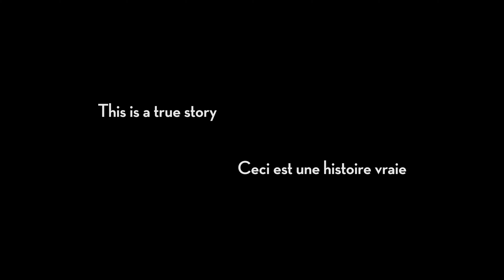NO1 - Trailer #1 - A feature film by Saba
Based on a true story, NO1 recalls the life of a human. Is it a special life? Is it the life of a hundred? No1 can say until they know the whole story. A man faces his deepest traumatic experiences and fights all his demons. Telling someone's story is challenging as the truth is not always pretty. In this feature film, the main character (NO1) is going over a major life changing experience and he decides to make of his tragic life story, a beautiful visual art project about recovery in front of adversity. How does someone survive and thrive after the death of a parent, abuse, humiliation, torture, alcoholism, addiction, accidents that leaves him with disabilities, an incurable illness? This is how he did it. One day at a time.